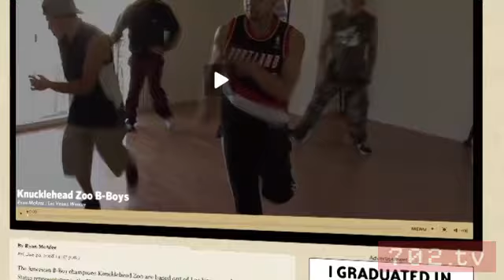Breakdancing Broke Her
702.tv host Denise Spidle spent the afternoon with the Vegas-based, two-time national champion B-Boy team, Knucklehead Zoo.  Denise Spidle learned she can't do helicopters.